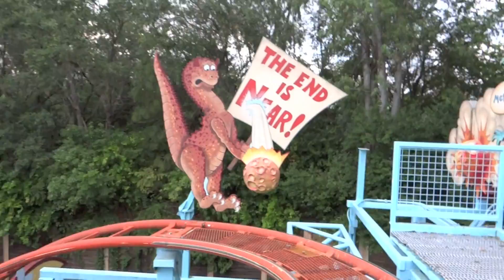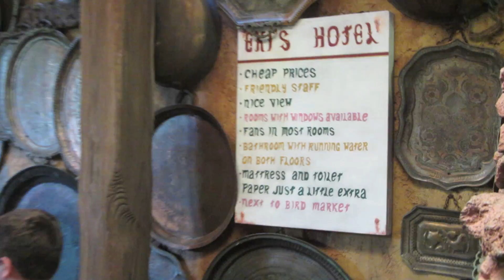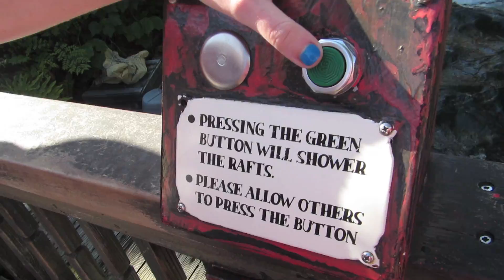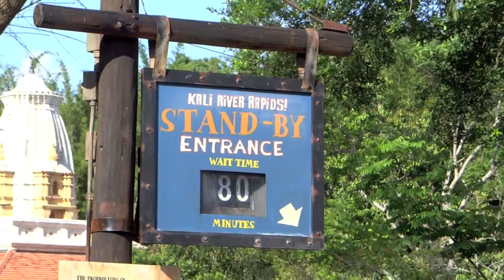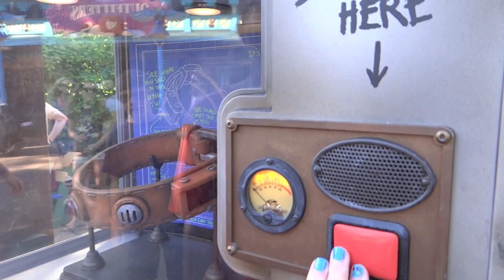Walt Disney World Vlog May 2014: Day 4 Part 2 - Animal Kingdom and Wilderness Lodge (Episode 102)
We continue our day at Animal Kingdom with our first ever ride on Primevil Whirl and a very special visit with Mickey and Minnie!

Welcome! We are Joe and Ashley and together we make up SeeYaReelSoon. We started this channel back in August 2012 to share our knowledge and love of all things Disney with as many people as we could! We give reviews, suggestions and tips to help you make the most of your Walt Disney World vacation. Our most popular videos are our trip videos where we take you with us on our Walt Disney World vacations by means of constant video recording!

You can follow along with us on Facebook, Twitter and Instagram as well!

If you're old fashioned, you can send us a letter to the address below and we will do our best to respond to each one.